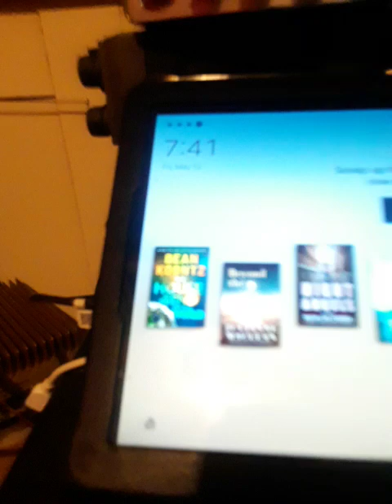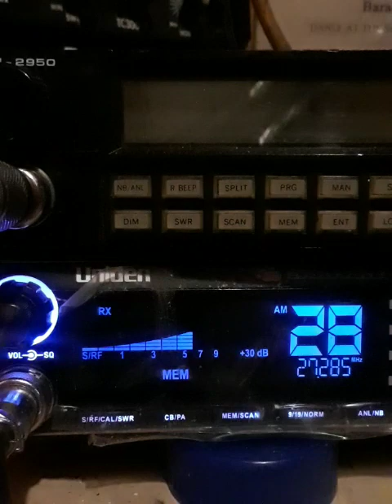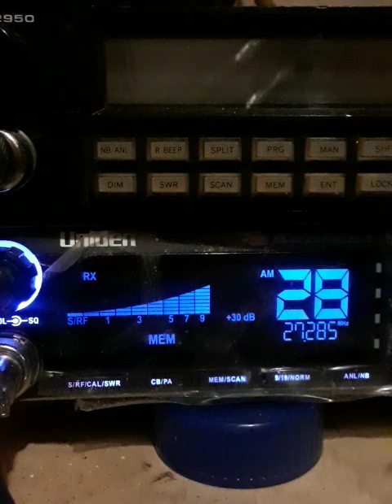TGIF.#1 SHITSTORM CENTRAL EN-ROUTE.#1 😲💩 C-Script Sect. May 12, 2023